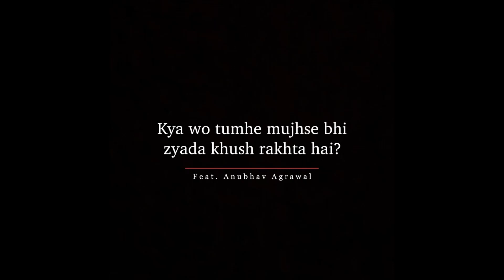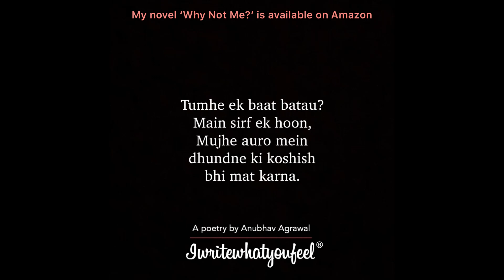Anubhav Agrawal - "Kya Woh Tumhe Mujhse Zyada Khush Rakhta Hai?" || Sad Emotional Poetry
My Debut Novel - "Why Not Me?" has become #1 BestSelling Book. Please read the eBook version from this